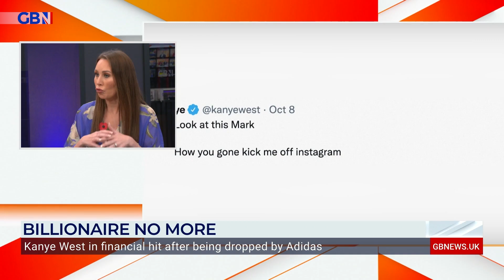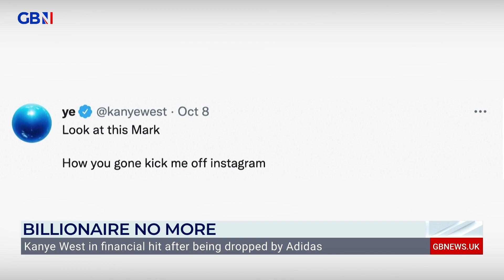Kanye West loses TWO BILLION POUNDS after being dropped by Adidas